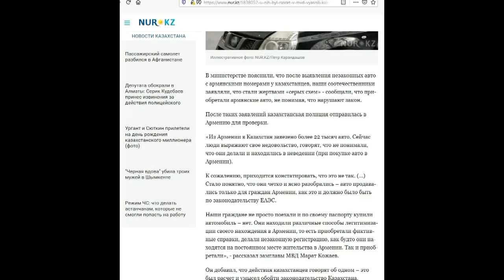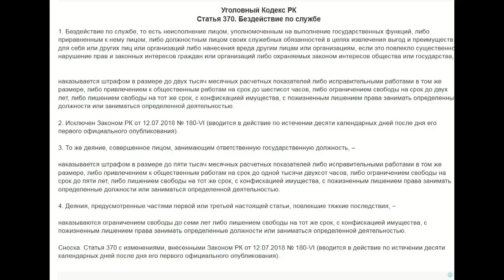СРОЧНО!!! МИНИСТРА МВД РК ПОД СУД! ОСА КАЗАХСТАН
★ Помощь ОСА: ►Казкоммерцбанк № 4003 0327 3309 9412